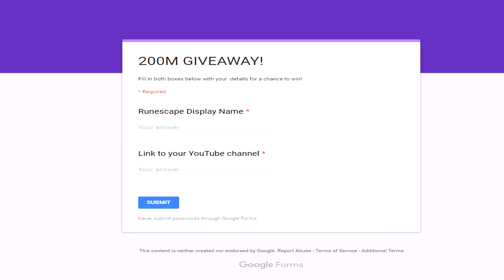Runescape 2017 | 200M GIVEAWAY!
PURPLOYD
nthan
mudbiker
socomhunterr

024
deckuhard
wackoplumb
evolution925

300 Violin Orchestra - Jorge Quintero